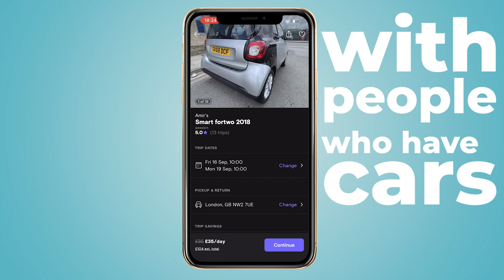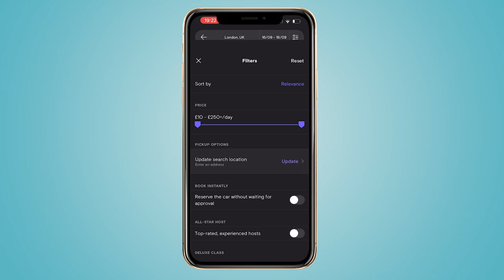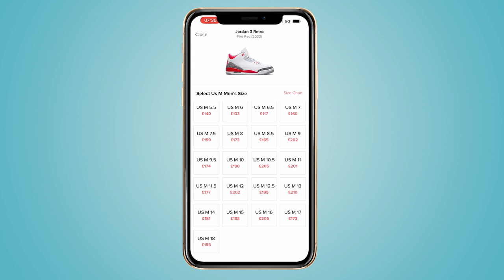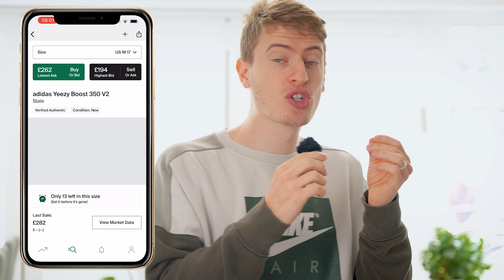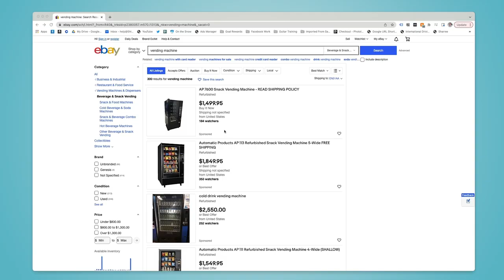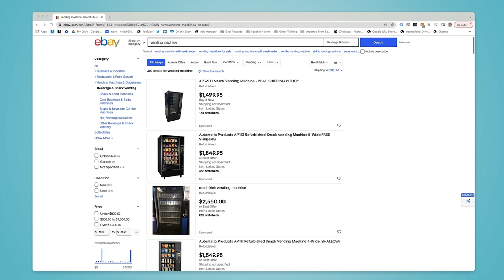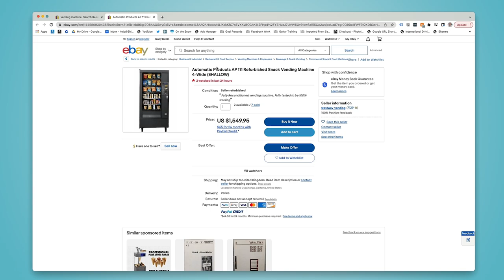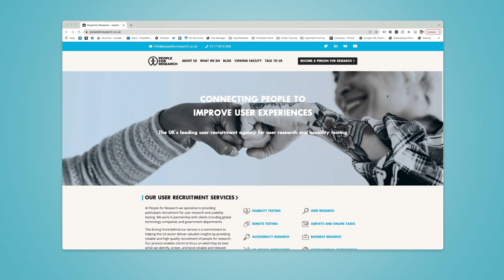4 Underrated Side Hustles That Make You Money